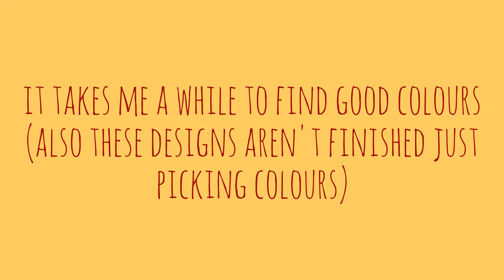Drawing a chameleot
Sorry for no speedpaint, they always fail and sometimes the screen keeps on flashing black when i record/stream
(the screen doesn't flash black for me but when i look at the recording , the recording keeps on flashing black :,) )

Anyway
this is a chameleot that doesn't have a name :,)

Also---sorry no music/.